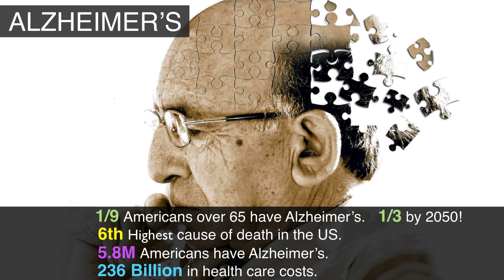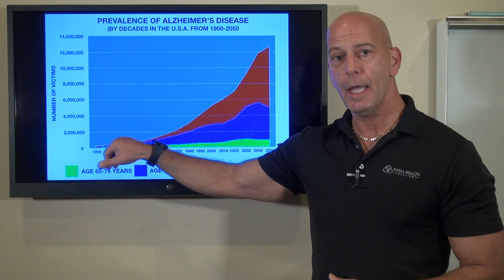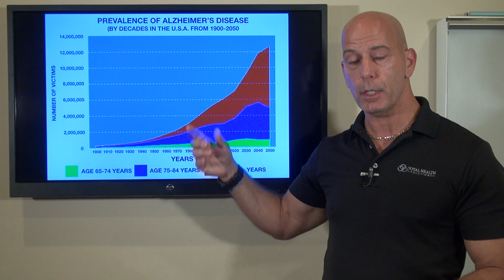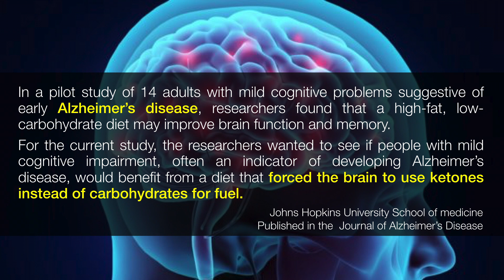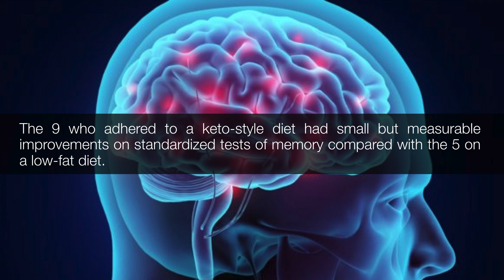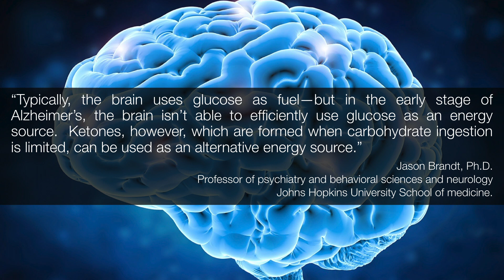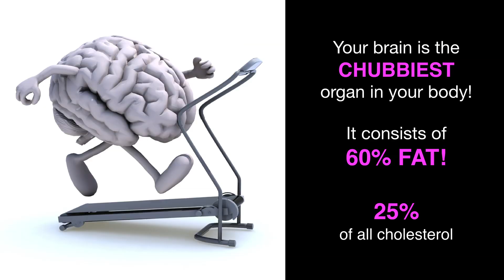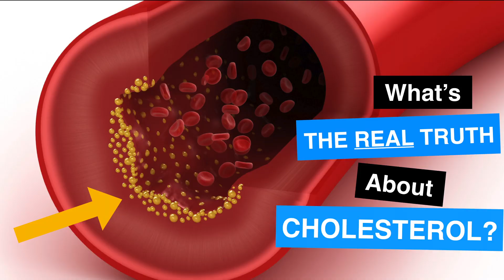CAN THE KETO DIET HELP OR PREVENT ALZHEIMER'S DISEASE?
Very few diseases are as heart breaking as Alzheimer's Disease.  You're visiting your loved ones and they don't remember who you are.  They a may think you're a visiting friend, a care taker or worse a complete stranger!  Our fondest memories are gone and many times  picture's are all we have left of the past.

Wouldn't it be great if we could help these individuals and even better, prevent the mind crippling disease of Alzheimer's?  Well we can, new studies are showing that the Ketogenic Diet can do just that!  Science now shows that people with early dementia and Alzheimer's Disease aren't able to use glucose in their brain, however, they can use ketones!  This is precisely why the Ketogenic Diet works so well in these individuals!

Studies now show that the Ketogenic Diet can help improve memory!  Now, the findings are new and I'm not saying that the Keto Diet can reverse Alzheimers, but the researcher Jason Brandt at Johns Hopkins School of Medicine said "it’s something that 400-plus experimental drugs haven’t been able to do in clinical trials.”

To me, that's GREAT NEW'S!

Blessings,
Dr. Nick

***ULTIMATE KETO with Dr. Nick***
Spots are limited so please register fast!

MCT Oils I recommend
Natures Way MCT Oil
Bulletproof XCT Oil
Perfect Keto MCT Oil